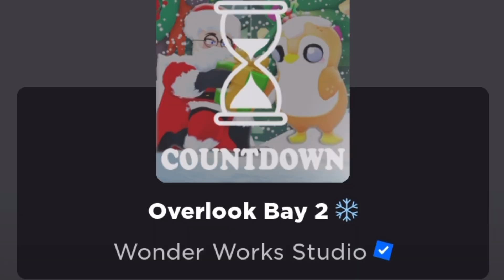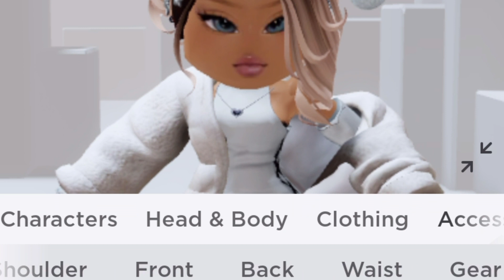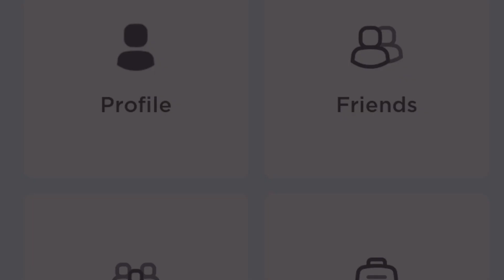OVERLOOK BAY 2 HOLIDAY EVENT FREE LIMITED & MORE!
Ambassador- ​⁠ HOUSE of BLUEBERRY!

ROBLOX ROPETS INFLUENCER!

ADULT GAMER MAKING FUN CONTENT FOR ADULT GAMERS :)  PLEASE ADVISE AS NOT INTENDED FOR SMALL CHILDRENS